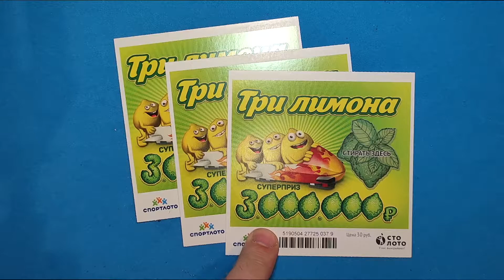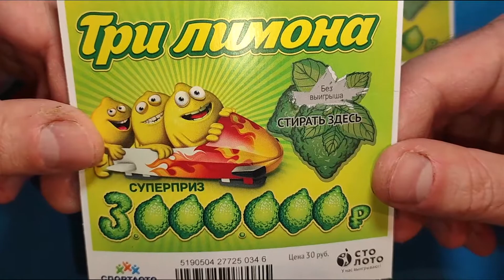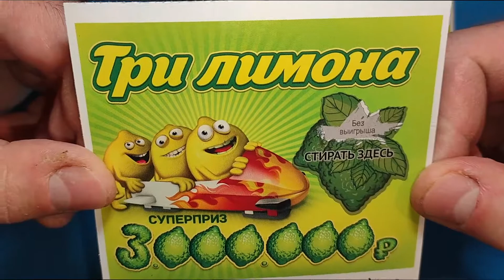ЛОТЕРЕЯ ТРИ ЛИМОНА! ХИТОВАЯ НОВИНКА ОТ СТОЛОТО 2022!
СНОВА КУПИЛ НОВУЮ ЛОТЕРЕЮ! НА УДАЧУ!